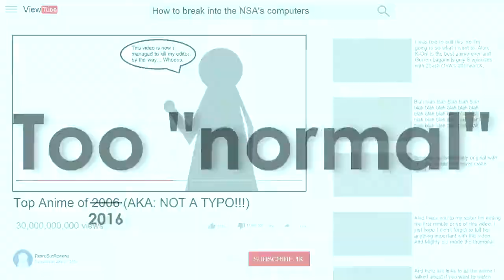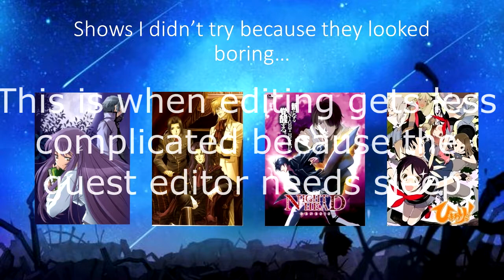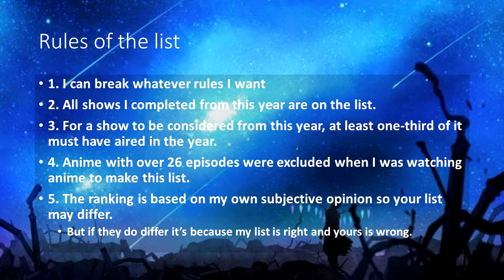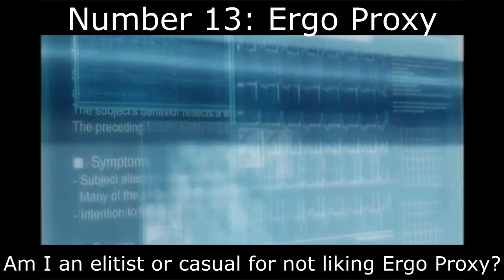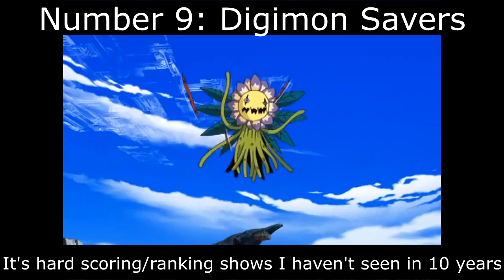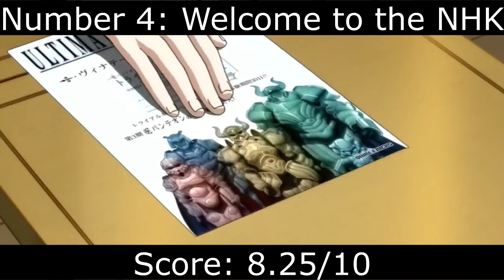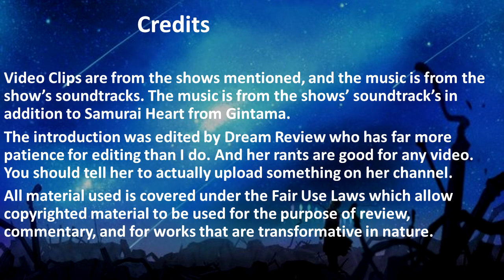Top 16 Anime of 2006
It's that time of year where we count down the best shows of the year. Well, something like that anyway...

Thank you to my sister Dream Reviews for editing the intro for me. She's much more creative than I am with editing, and well, despite not going quite as I expected, I'm glad it turned out this way

And if you're curious about the anime I talk about, and want to learn more about what I think of them or watch them yourself...

15:
No Legal Stream :( (you know what to do)

14:
Legal Stream (Only SD available here)

13:
Legal Stream (Also available on Hulu but I don't like that site)

11:
It's only on Hulu and you have to have a subscription to watch it, so I'd suggest using other means to watch this one.

10:
Legal Stream I don't think you can watch the movie on there, but I think you can find that on YouTube.

9:
No legal stream which surprises me

7:
No legal stream because it's a movie.

6:
No legal stream which surprises me given its popularity

2:
No legal stream. I guess that's what I get for recommending obscure anime.

1:
On both Hulu and Netflix, neither of which you can get for free. I'll leave this one up to you